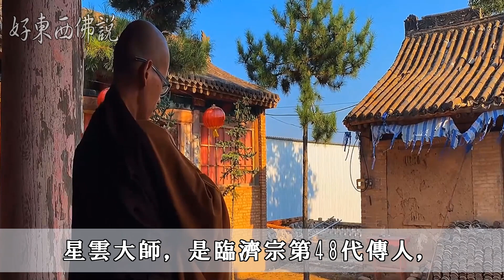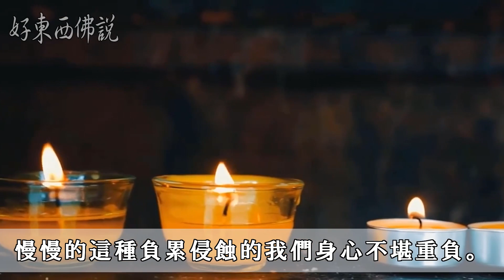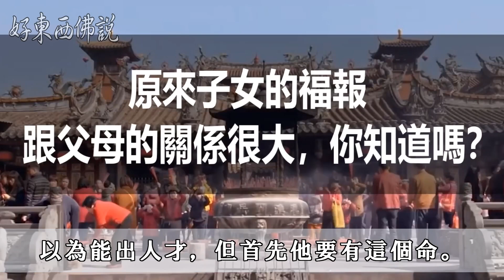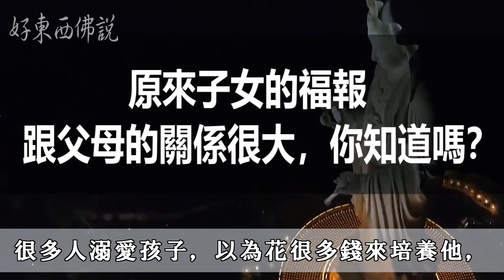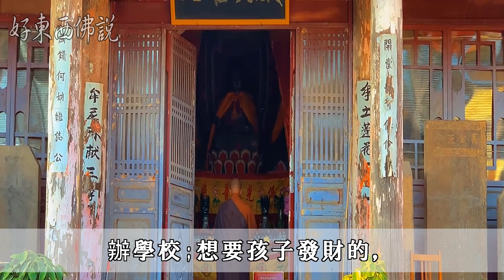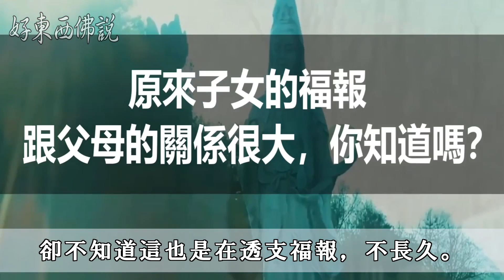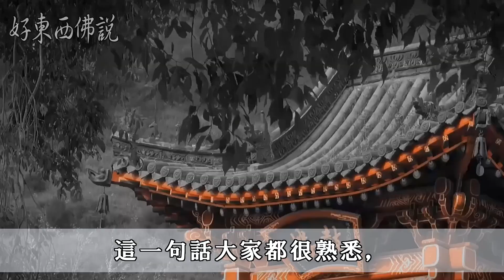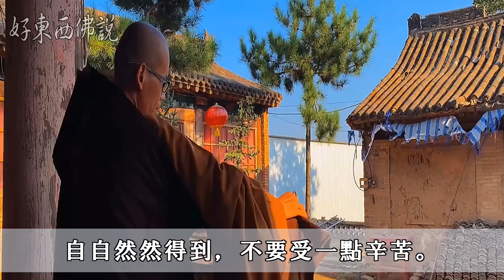不要執著，要學會放下！星雲大師：人總擔心晚年不幸福，看透2個字「福氣不請自來」| 好東西 佛說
不要執著，要學會放下！星雲大師：人總擔心晚年不幸福，看透2個字「福氣不請自來」

人生就像一個皮箱，有用的時候把它提起，不用的時候把它放下。
應當提起時要積極有力，應當放下時你不放，提一個沉重的皮箱在手上，會很自在嗎？
心像是個口袋，什麼都不裝的叫心靈，裝一點的叫心眼，裝多了的的叫心計，裝更多的叫心機，裝得太多了最後那些負累就只能被當作心事了。
這些心事如果不放下，心只能負重前行，越來越累。
很多人拿不起又放不下，任由空白的生活在自己的眼中周而復始、慢慢的這種負累侵蝕的我們身心不堪重負。
當珍貴的生命和所謂的心事相比較時，你還會覺得這些煩惱放不下嗎？

佛說：生活中的美好事物.